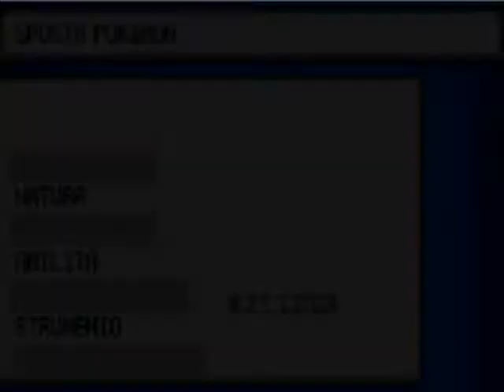Pokemon Heart Gold parte 27: Le Kimono Girls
battiamo le 5 Kimono girls e poi ci dirigiamo a catturare Ho-Ho..